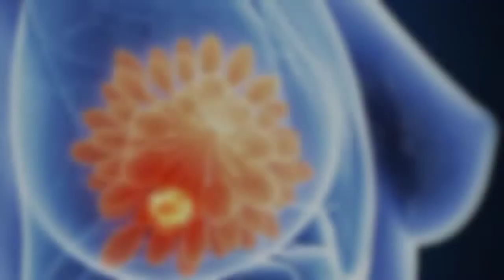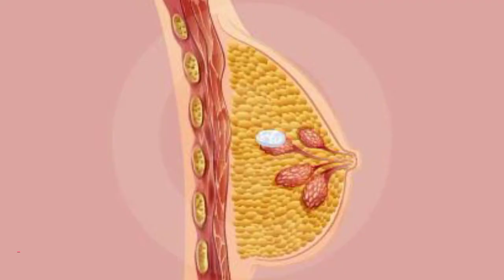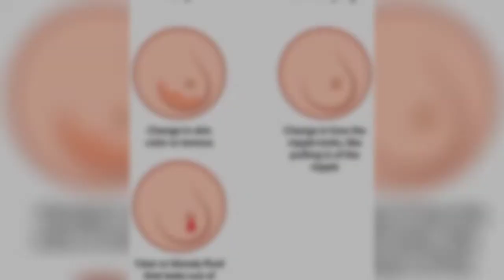Gejala dan Ciri ciri Tumor Payudara Seperti yang Diidap Marshanda